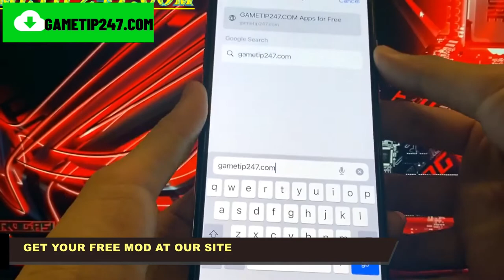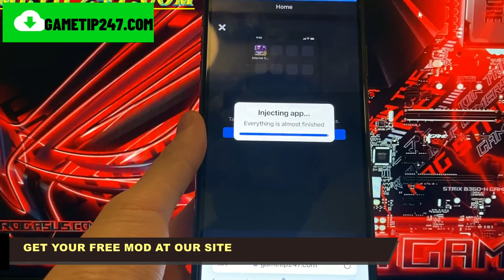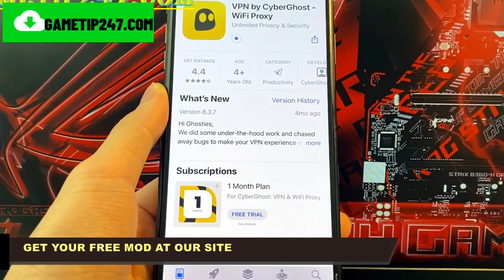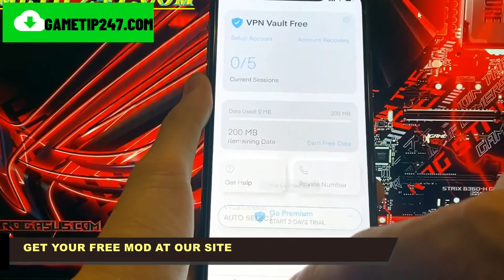Internet Cafe Download 2022 🤩 How To Get FREE Internet Cafe on iOS & Android Tutorial !!!